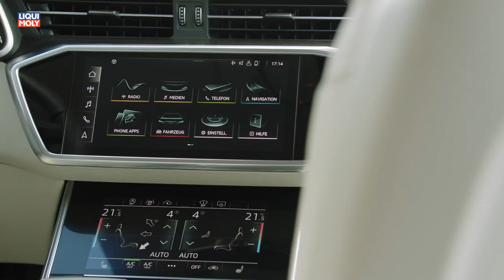Onlinemotor Avant garde Audi A6 Avant neue Modellgeneration Fahrszenen und Interieur